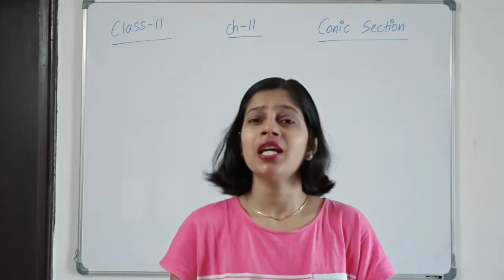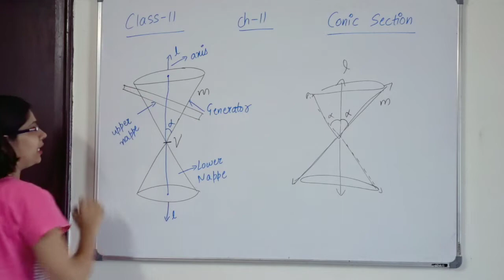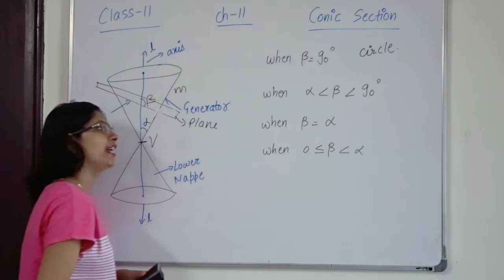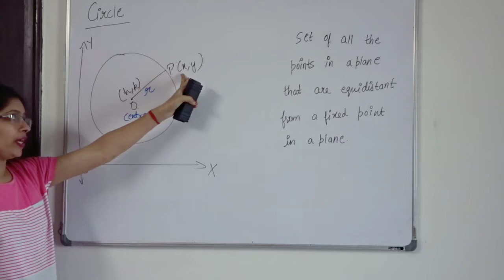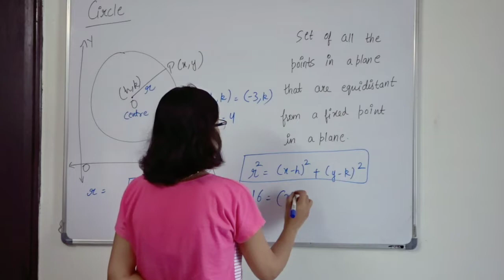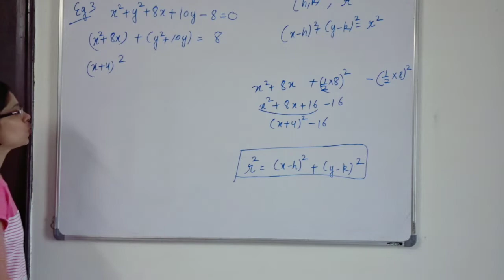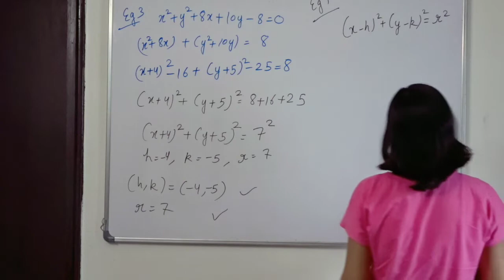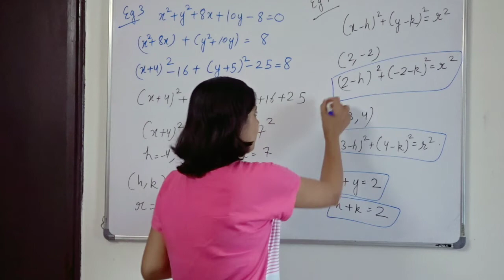Lecture-1 | Conic Sections | Class 11 | Ch 11 | Circle | CBSE JEE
Simplifiedmaths Class11Maths ConicSections Circle CBSEJEE This video contains a topic of Class-11 Conic section that is Circle which the base of every competitive exam.